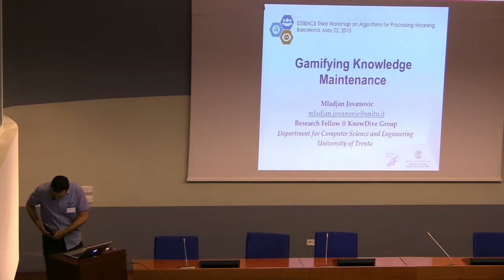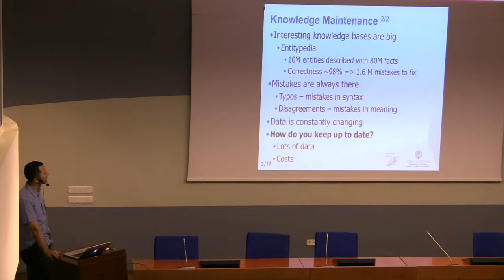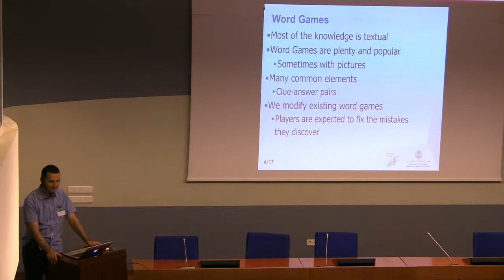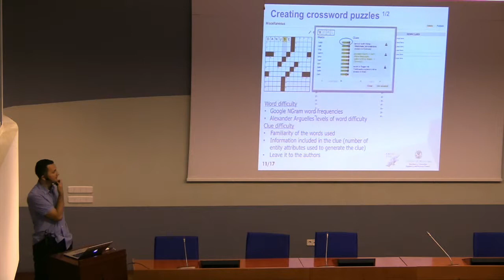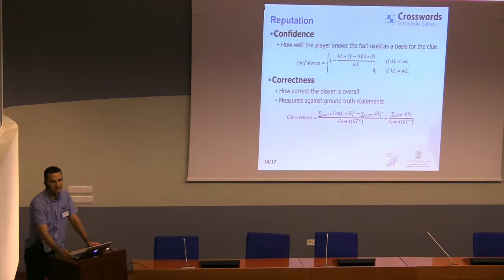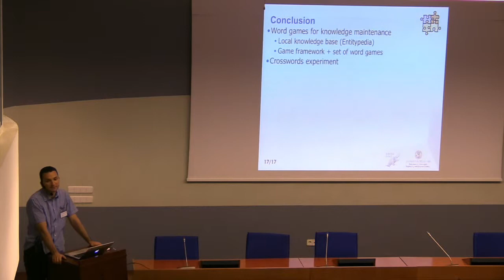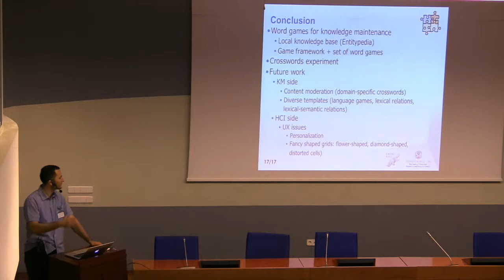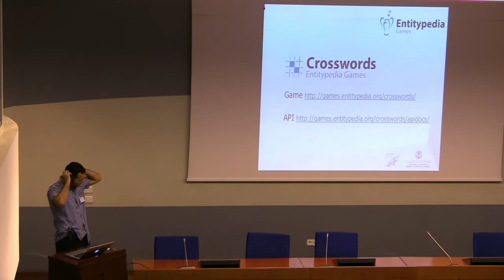Mladjan Jovanovic - Gamifying Knowledge Maintenance (ESSENCE Workshop 2015)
Presentation of the paper by Mladjan Jovanovic entitled "Gamifying Knowledge Maintenance" at the 3rd International ESSENCE Workshop on Algorithms for Processing Meaning on 20 to 22 May in Barcelona.